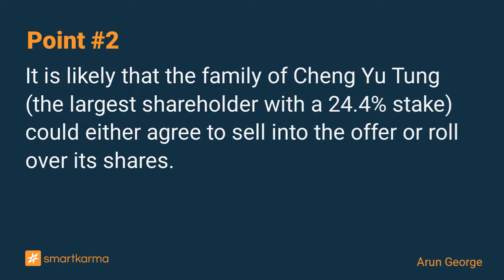Giordano's Possible Privatisation Price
The median trailing EV/EBITDA multiple of the precedent transactions is 5.1x, implying a privatisation price of at least HK$2.46 per share.
-  by Arun George on Giordano International in Event-Driven

Key points:
1. Giordano International (709 HK) entered a trading halt pending the release of an announcement under the Hong Kong Code on Takeovers and Mergers on 8 June.
2. It is likely that the family of Cheng Yu Tung (the largest shareholder with a 24.4% stake) could either agree to sell into the offer or roll over its shares.
3. The median trailing EV/EBITDA multiple of the precedent transactions is 5.1x, implying a privatisation price of at least HK$2.46 per share.